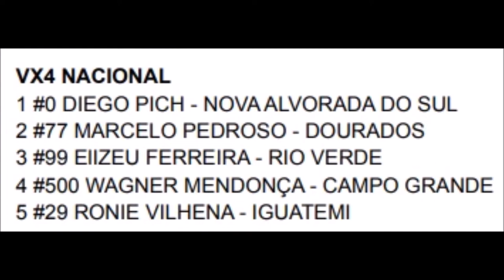VX4 Nacional em Caarapó - Sul-mato-grossense de Velocross 2022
4º etapa do Campeonato Sul-mato-grossense de Velocross 2022

Etapa realizada em Caarapó (MS)

Domingo - 16 de outubro